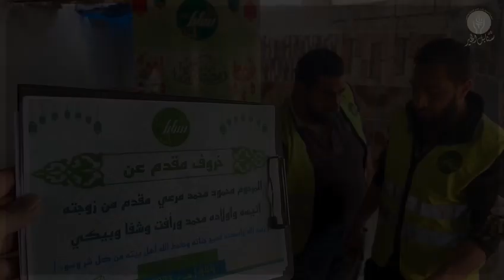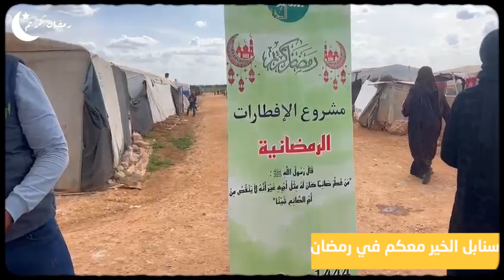خروف توزيع لحم لأهلنا في مخيمات الشمال السوري عن المرحوم محمد مرعي رحمه الله مقدم من زوجته و أولاده